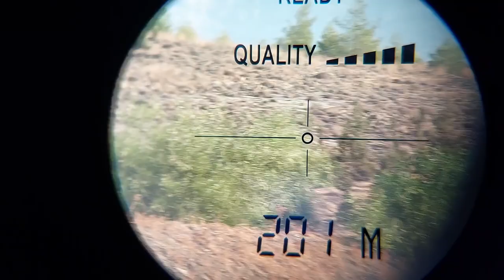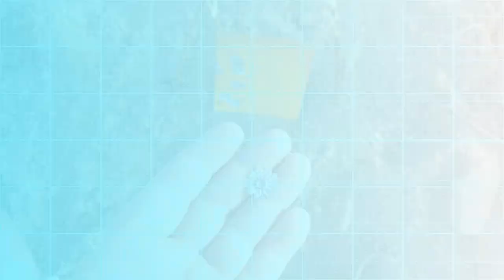Gen 2 Reximex Throne 4.5mm PCP Air Rifle 202MT Target Shooting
REXİMEX THRONE GEN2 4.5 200MT ATIŞLARI